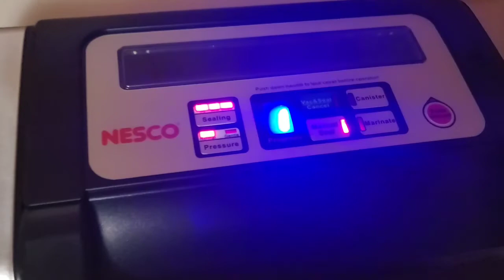Episode 24 Duck Duck Goose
What are we up to this week? lots of animal care and food preservation, basically the usual.

follow along and share if you enjoy.